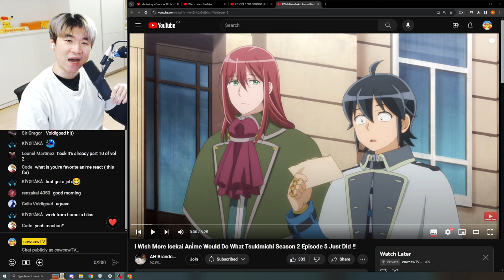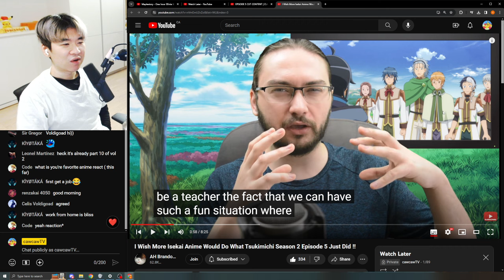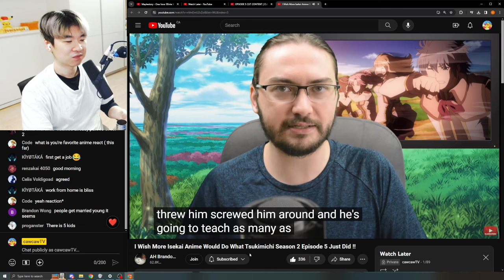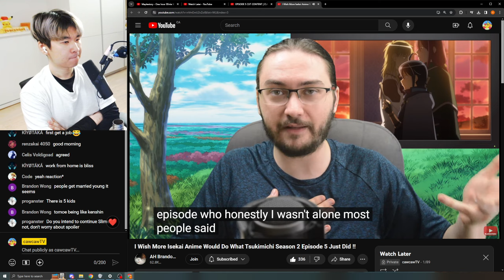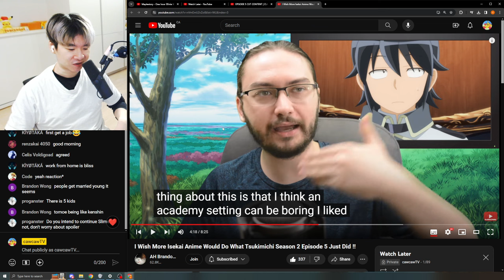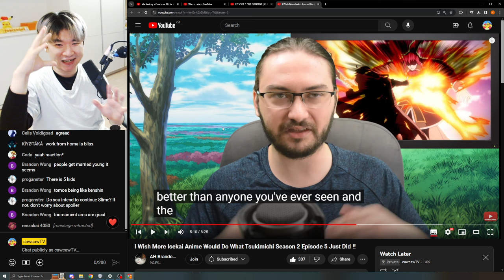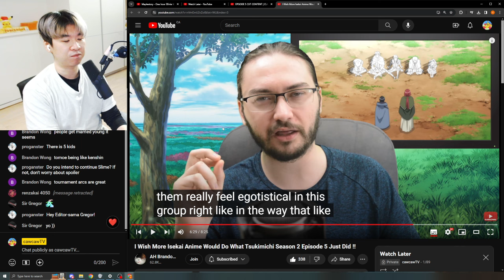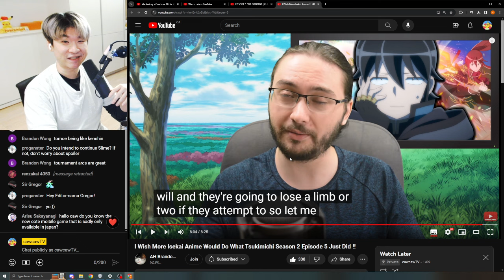Reacting to AH Brandon's Tsukimichi Season 2 Episode 5 Review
Reacting to AH Brandon Reviews' I Wish More Isekai Anime Would Do What Tsukimichi Season 2 Episode 5 Just Did ‼️